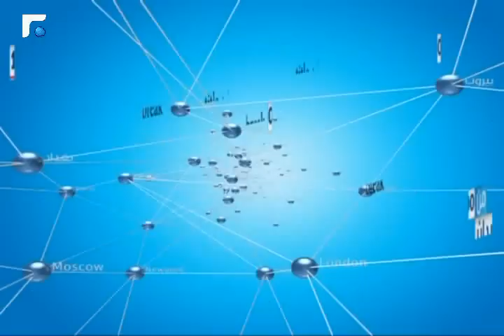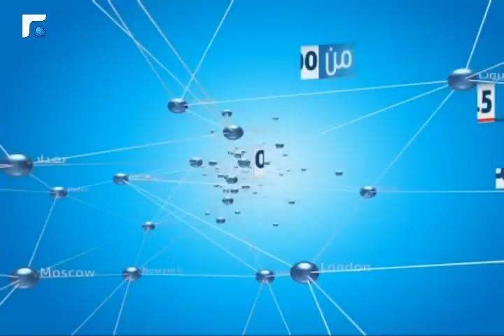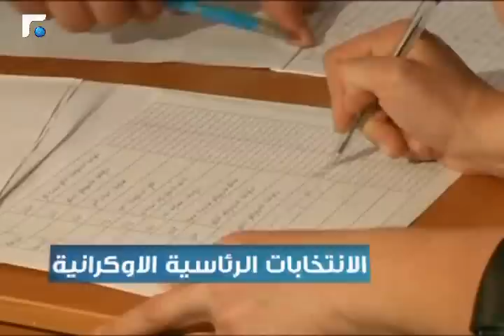نشرة أخبار الثالثة - من الميدان 24/05/2014